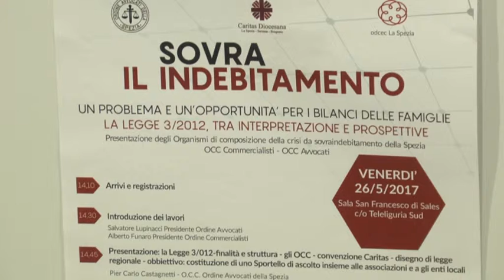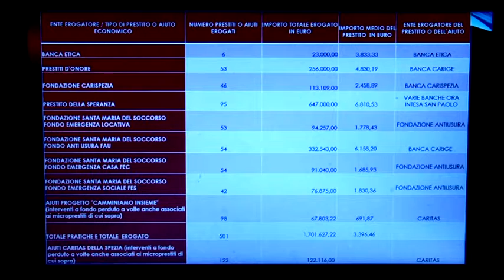Caritas, convegno sul sovraindebitamento 26-05-2017